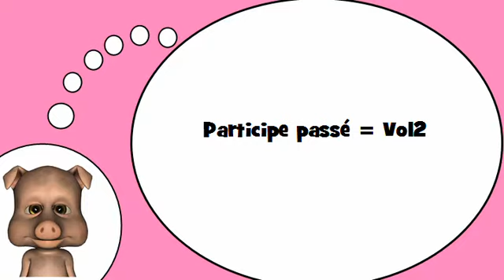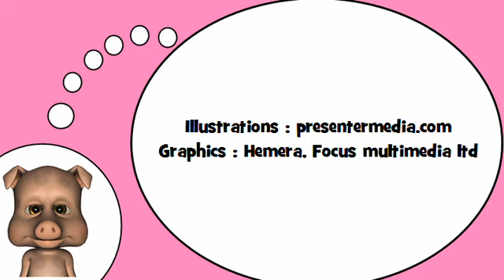Я люблю Францию = Причастие прошедшего № 2